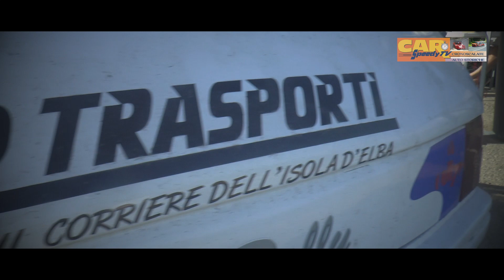Rally Elba Storico 2023 || Stefano Montauti - Carlo Adriani || Peugeot 205 Rallye